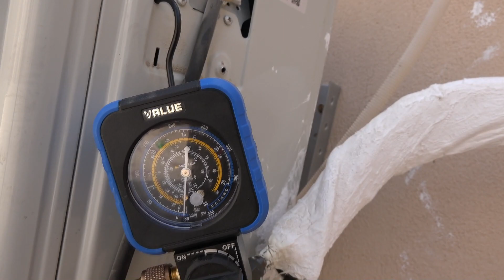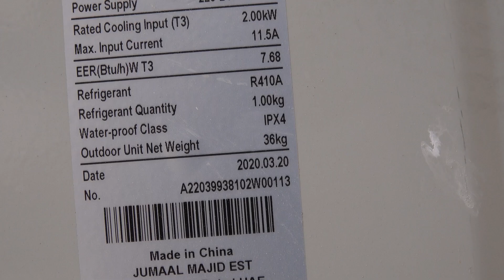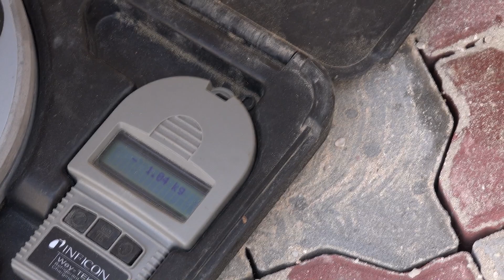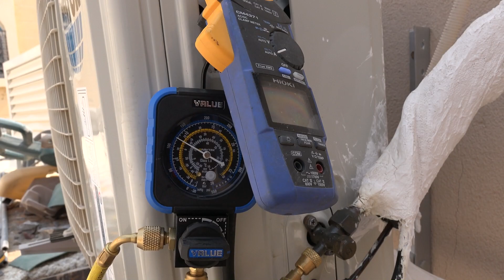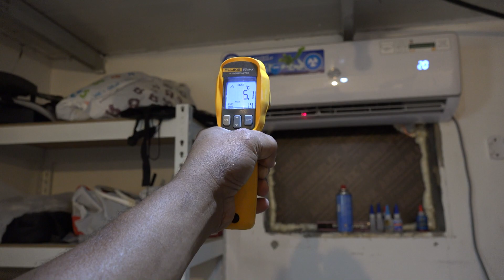الجزء 2 - أصلاح تهريب الغاز من المحابس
الصمغ المستخدم Nylog Blue